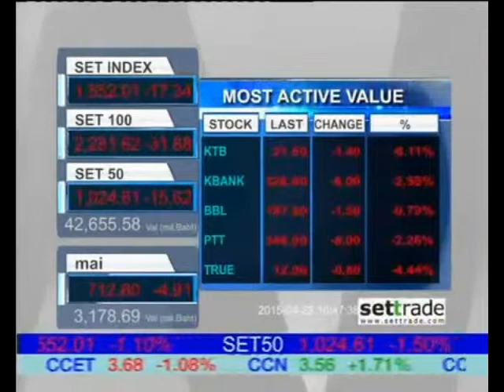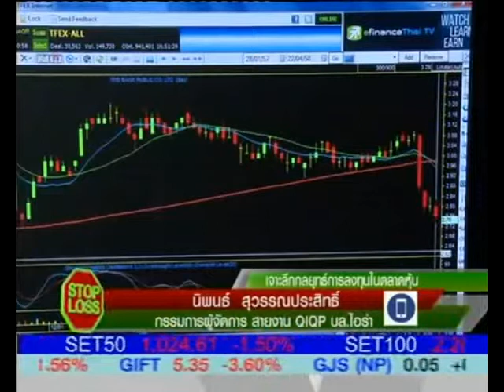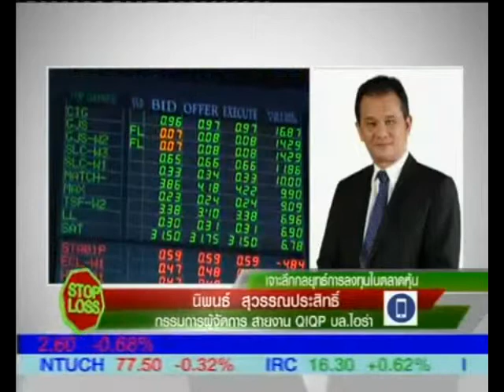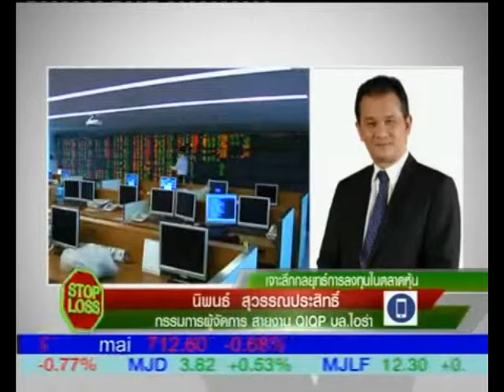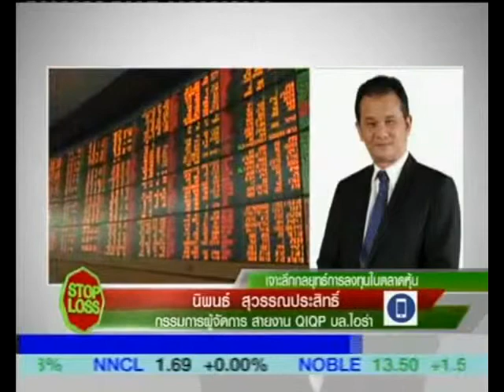เจาะลึกกลยุทธ์การลงทุนในตลาดหุ้นกับคุณนิพนธ์ สุวรรณประสิทธิ์ 22/04/58 16.30 น.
"เจาะลึกกลยุทธ์การลงทุนในตลาดหุ้น & Quot" กับคุณนิพนธ์ สุวรรณประสิทธิ์ กรรมการผู้จัดการ สายงาน QiQP บริษัทหลักทรัพย์ไอร่า จำกัด (มหาชน) สัมภาษณ์ในรายการ STOP LOSS ออกอากาศทาง Nation Channel 22 เม.ย 2558 เวลา 16.30 น.

เพื่อนคู่คิดในการลงทุน เพื่อให้คุณบรรลุเป้าหมายการลงทุนที่ตั้งใจไว้

ได้รับใบอนุญาตประกอบธุรกิจหลักทรัพย์ครบทุกประเภท และเป็นสมาชิก
ของตลาดหลักทรัพย์แห่งประเทศไทย หมายเลขที่ 48

ได้รับใบอนุญาตประกอบธุรกิจสัญญาซื้อขายล่วงหน้า และเป็นสมาชิก
ของ บริษัท ตลาดอนุพันธ์ (ประเทศไทย) จำกัด (มหาชน)